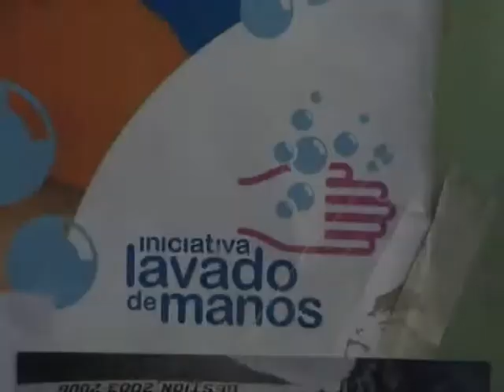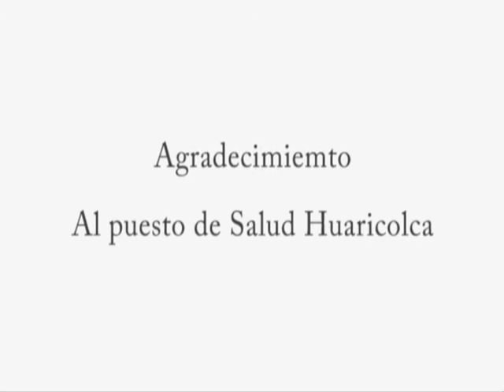LAVADO DE MANOS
LAVADO DE MANOS La señorita Ruth Saldivar coordinadora de ESSALUD de Huaricolca enseña
la importancia del lavado de manos, como debe hacerse